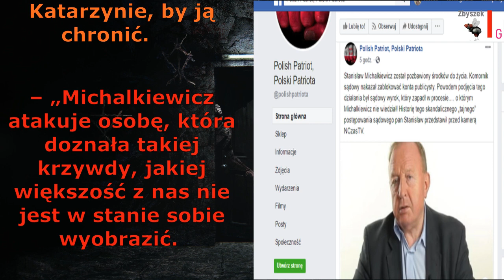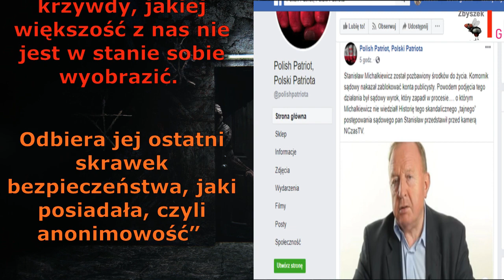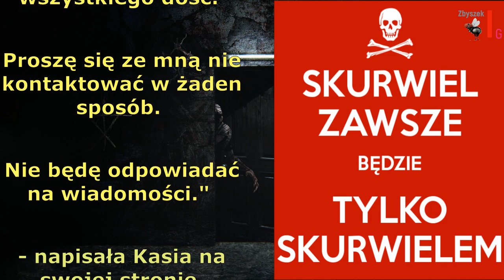"Człowiek" skur.....el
Jak tak można!??